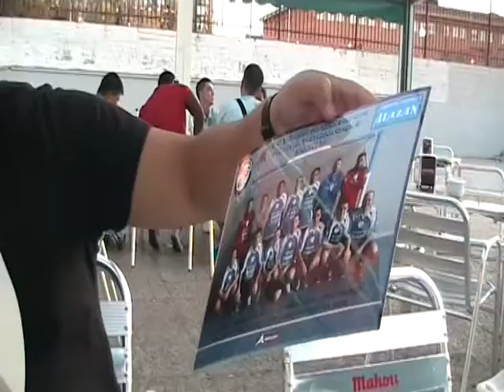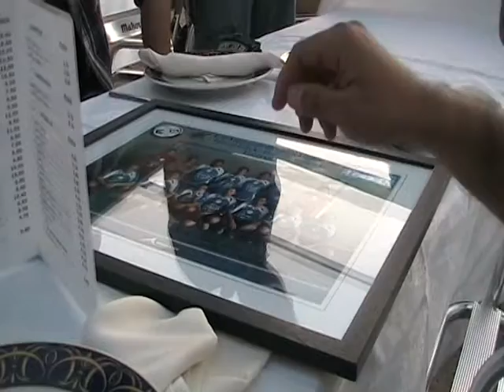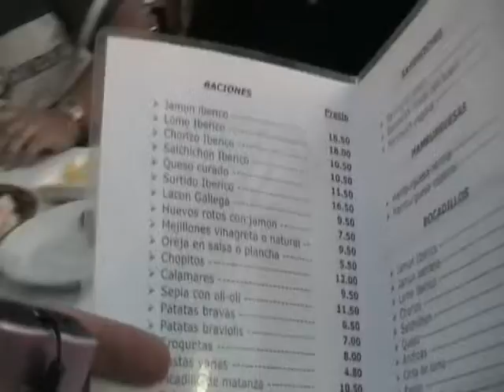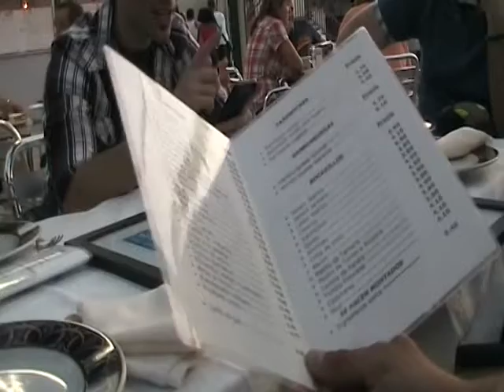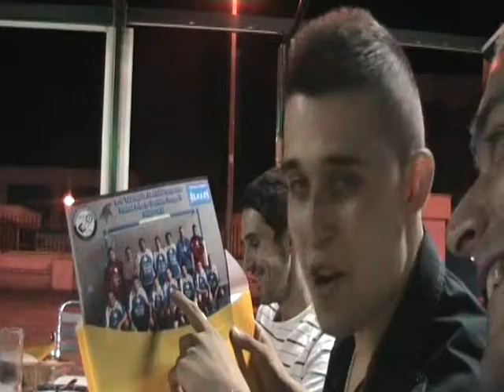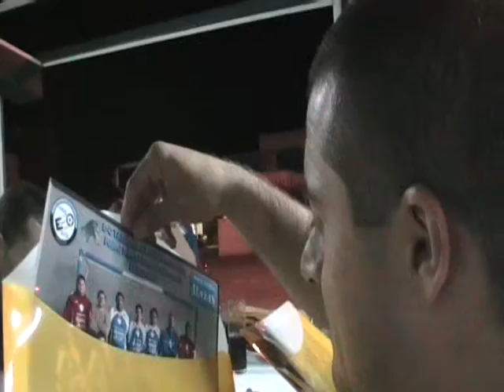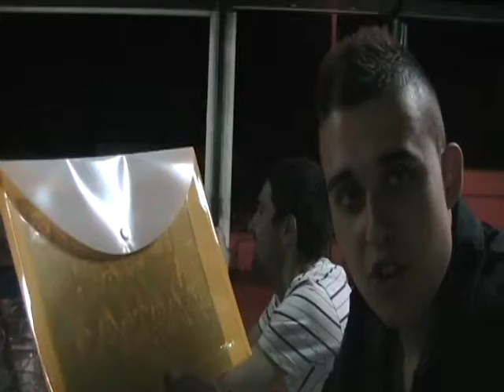2010-11 Cena fin de temporada (17-6-11) 1/2